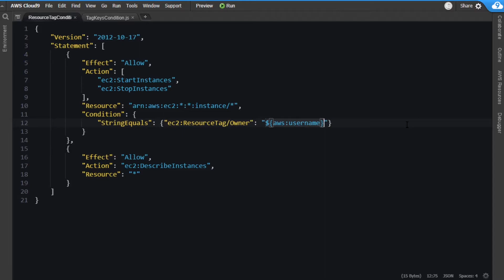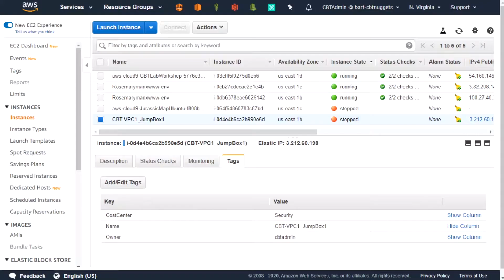Permissions by Resource-Tag at AWS - 1-Minute IAM Lesson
Bart continues his AWS Identity & Access Management video series. Today he is talking about enforcing permissions for actions based on the presence of a specific resource tag (key value pair). This is a highly granular way of implementing attribute-based access control (ABAC). Studying IAM is a great way to prepare for any AWS certification!

Subscribe and let me know what you want to see a lesson on or just check back each week as I make my way through this powerful AWS service - a topic found on nearly EVERY AWS EXAM !

Be sure to catch all of Bart's training over - New FREE training content available nearly every week!

AWS Well Architected Framework

Official AWS Solutions Architect Study Guide

Official AWS SysOps Associate Study Guide